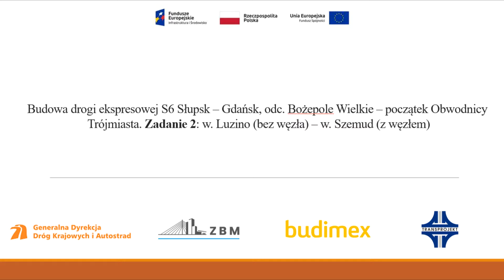S6 Zadanie 2 - Tydzień 63 - Wykop w rejonie km 2+000, roboty ziemne w rejonie rzeki Bolszewki